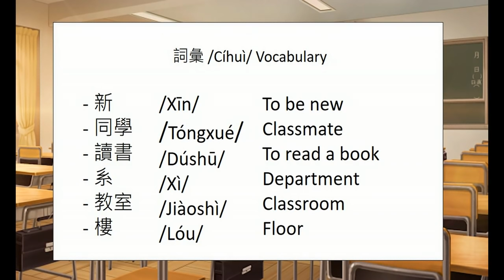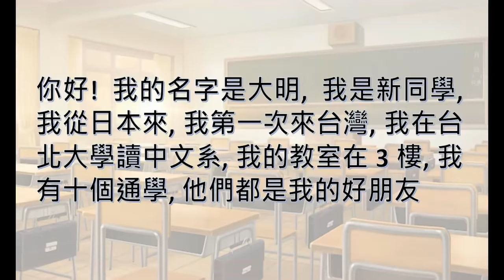第二課 : 新同學 (Lesson 2: New Classmate) || Chinese Beginner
This channel would like to share chinese documents for communication from beginning to advance (Beginner-Intermediate-Advanced). Let's study Chinese with "Chinese Today". Hope you can archive high-Chinese level with us
Doccuments are utilized from the top Taiwan's Universities for international students
You can communicate with native people within 6 months
Vocabulary:
新: To be new
同學: Classmate
讀書: To read a book
系: Department
教室: Classroom
樓: floor
"你好! 我的名字是大明, 我是新同學, 我從日本來, 我第一次來台灣, 我在台北大學讀中文系, 我的教室在 3 樓, 我有十個通學, 他們都是我的好朋友"
嗨! 小月! 好久不见.
好久不见! 这是我的室友, 他叫小白.
你好! 天气很热, 你们要去哪里?
我们要去逛街. 你 呢?
我也要去逛街 .
天气很热! 我们心去买饮料好吗?
好! 你们喜欢喝什么.
我喜欢喝咖啡, 小文喜欢喝果汁, 你 呢?
我喜欢喝茶.